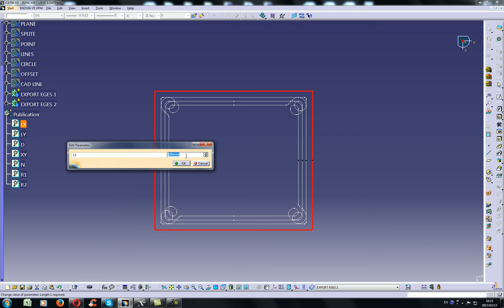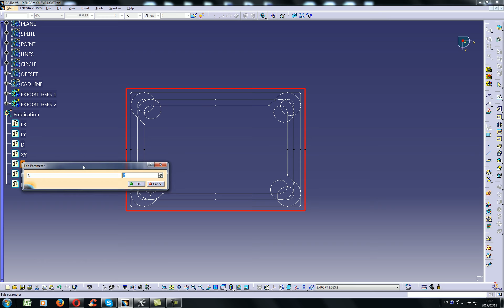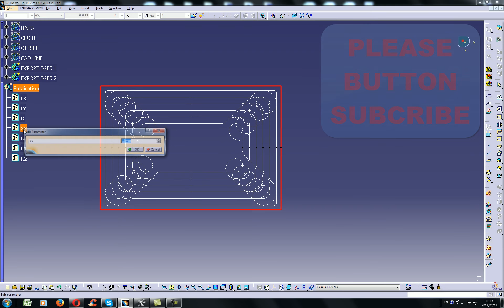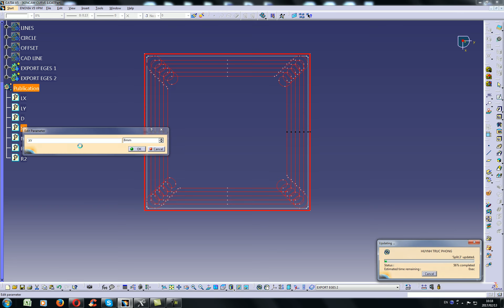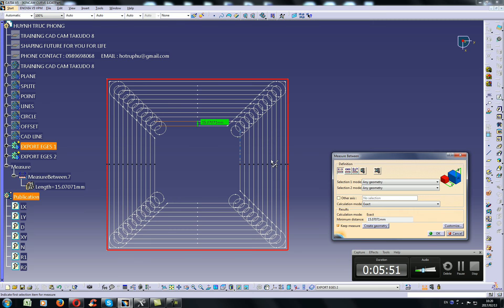CATIA V5R21 METHOD MANUFACTURING CORNER BY HIGH SPEED